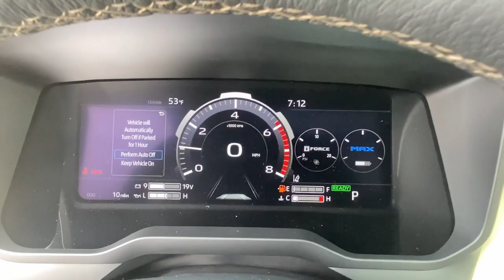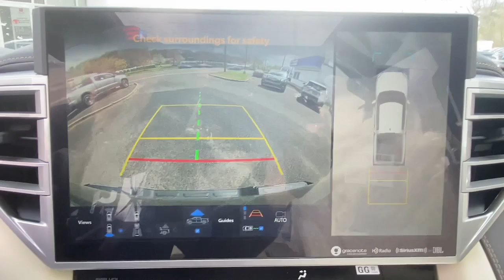2023 Toyota Tundra_Hybrid Danbury, New Milford, Ridgefield, Waterbury, Brookfield, CT T23445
New 2023 Toyota Tundra_Hybrid 1794 Edition available in Danbury, Connecticut at Greentree Toyota. Servicing the New Milford, Ridgefield, Waterbury, Brookfield, CT area.

Greentree Toyota
87 Federal Rd

2023 Toyota Tundra Hybrid 1794 Edition 4WD Hybrid Smoked Mesquite 3.4L V6.brbrThis Tundra Hybrid 1794 Edition is nicely equipped with 1794 Grade Package (Chrome Exhaust Tail Pipe & Diffuser) 3.4L V6 12 Speakers 3.31 Axle Ratio 4-Wheel Disc Brakes ABS brakes Air Conditioning Alloy wheels AM/FM radio: SiriusXM Apple CarPlay/Android Auto Auto High-beam Headlights Auto-dimming door mirrors Auto-dimming Rear-View mirror Automatic temperature control Black Tailgate Insert (TMS) Blind Spot Monitor Brake assist Bumpers: body-color Chrome Plated Heated Power Folding Outside Mirrors Delay-off headlights Driver door bin Driver vanity mirror Dual front impact airbags Dual front side impact airbags Electronic Stability Control Emergency communication system: Safety Connect (10-year trial) Front anti-roll bar Front Bucket Seats Front Center Armrest Front dual zone A/C Front fog lights Front reading lights Front wheel independent suspension Fully automatic headlights Garage door transmitter: HomeLink Heated & Ventilated Front Bucket Seats Heated door mirrors Heated front seats Heated rear seats Heated steering wheel Illuminated entry Knee airbag Leather Seat Trim Leather Shift Knob Low tire pressure warning Memory seat Multi-Terrain Back Monitor Navigation System Occupant sensing airbag Outside temperature display Overhead airbag Overhead console Paint Protection Film (TMS) Panic alarm Panoramic View Back Monitor Passenger door bin Passenger vanity mirror Phone Cables - Smart USB (TMS) Power door mirrors Power driver seat Power moonroof Power passenger seat Power Running Boards Power steering Power windows Radio data system Radio: Premium Audio w/JBL Rain sensing wipers Rear reading lights Rear seat center armrest Rear step bumper Rear window defroster Remote keyless entry Security system Speed control Speed-sensing steering Split folding rear seat Stainless Steel Door Edge Guards (TMS) Steering wheel memory Steering wheel mounted audio controls Tachometer Telescoping steering wheel Tilt steering wheel Traction control Trip computer Turn signal indicator mirrors Variably intermittent wipers Ventilated front seats Ventilated rear seats Voltmeter and Wheels: 20 x 8 Machined-Finish Alloy.